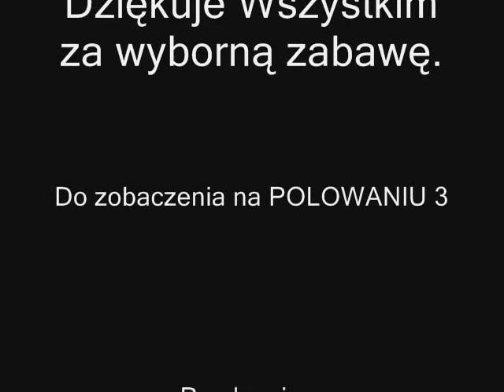AirSoft RDS Radom Polowanie 2 2012-11-04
"Polowanie 2" - gra terenowa.
Odbyła się w dniu 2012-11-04, w okolicach Radomia.
Okolice wsi Sołtyków.
Organizotor - !marysia! - RDS Radom.

Muzyka: audiomachine - King Faith